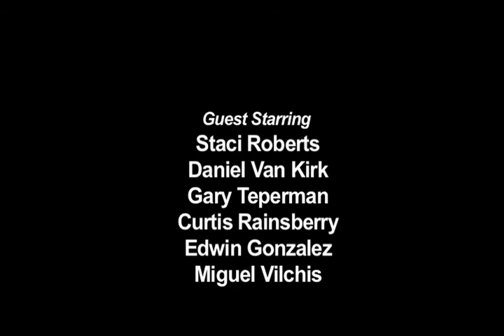Episode 2: Are there any Mexicans in Canada?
We are introduced to the new roommates as they set out to find jobs. Paul, an actor, has a commercial audition. Tina, also an actor, has an audition herself, but this one is for an adult film. And Suzie, a sixteen year old runaway from Orange County, seeks a job at a diner. Chucho is the only one with a steady job, cleaning at a bar overnight and making a little extra cash by secretly selling the booze to his friends at work.